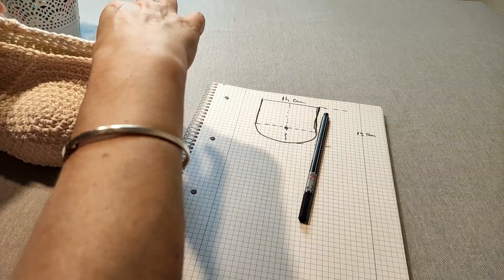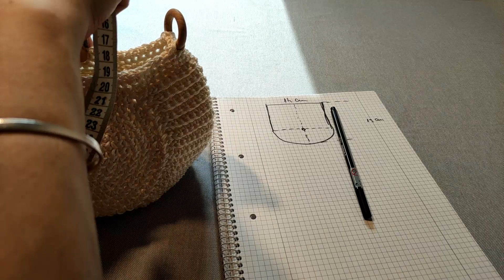Geanta crosetata, alba „Nostalgii de vara”. Tutorial incepatori.Crochet summer bag - a 2-a parte.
O gentuta foarte frumoasa si usor de realizat. Deoarece multe dintre voi mi-ati cerut deja tutorial pentru florile crosetate, voi face separat un playlist cu modelele pe care le folosesc eu.